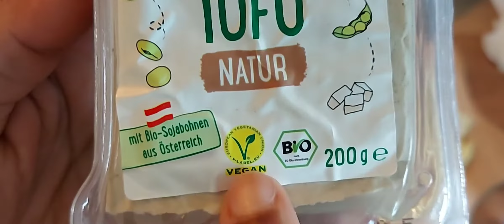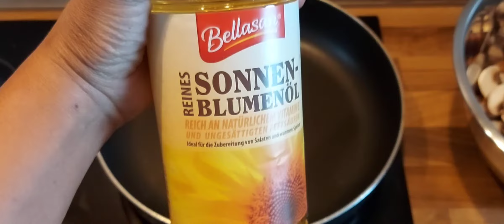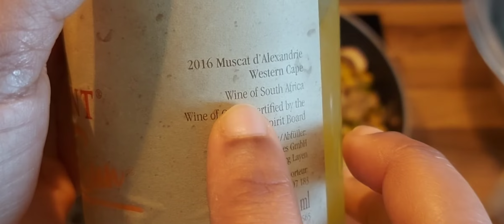ሶያ እንጉዳይ ሶስት በሩዝ ( Soja champignons sauce mit reis )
Ruze
Enguday
Soja sauce
Chew
Schinkurt
Nechschinkurt
Zenjibel